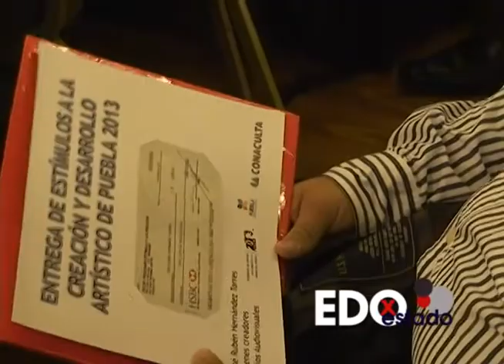SECRETARIA DE EDUCACION OTORGA ESTIMULOS PARA DESARROLLO ARTISTICO